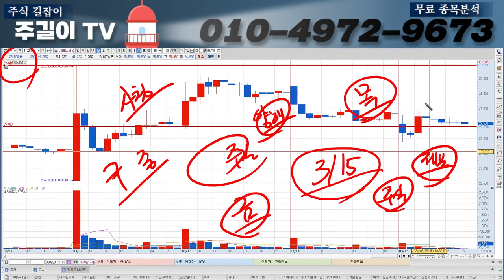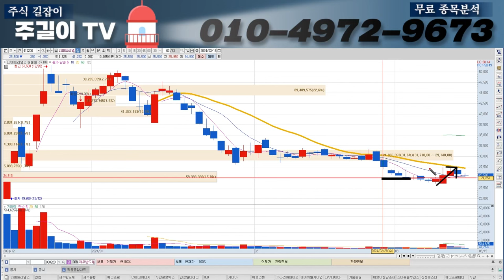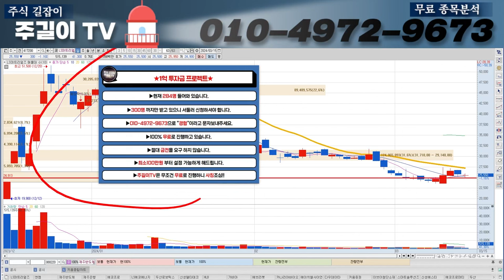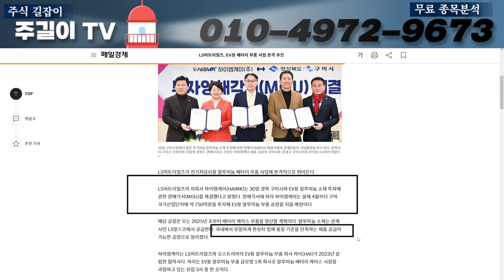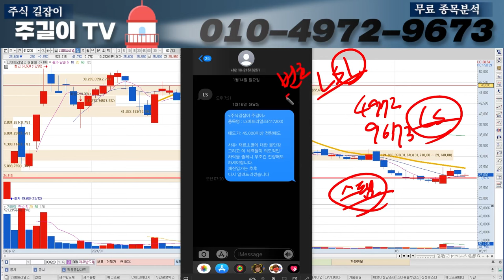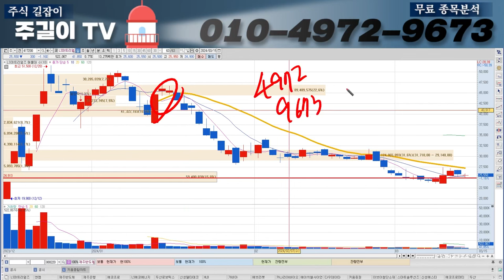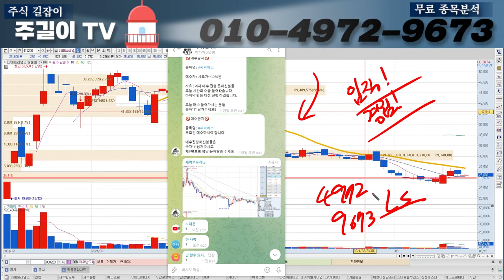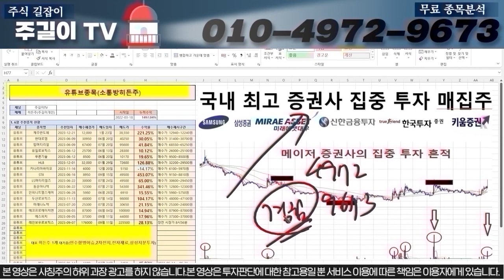[LS머트리얼즈]세력목표가 목숨걸고 공개합니다. "이구간에서" 무조건 전량매도 하시고 쳐다도 보지마세요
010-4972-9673 으로  'LS' 문자 보내주시면

1억만들기 프로젝트도 지금 도전해보세요 100%무료입니다^^

0:00 인트로
01:00 본영상
15:34 1억만들기프로젝트신청(히든주!!)